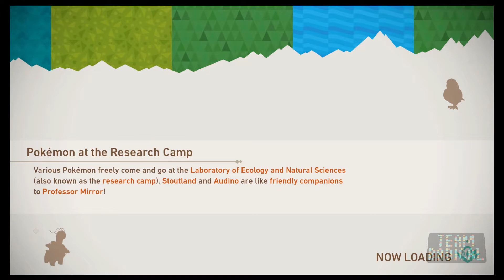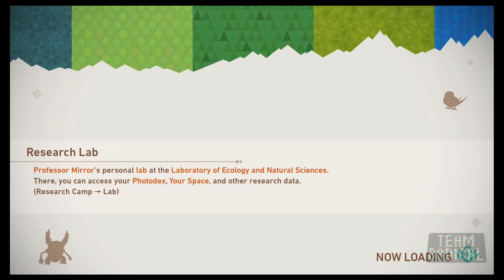New Pokémon Snap 5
We meet an old friend we really love and someone new person who we really hate.